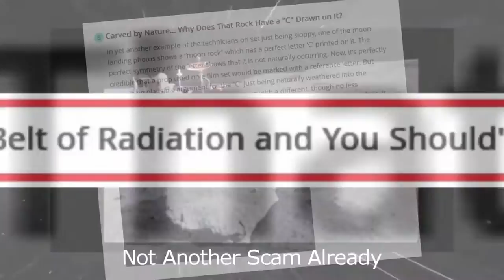Same NASA, Science Was Real Part 6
NASA pretends that solar-powered helicopters can fly around on Mars where there’s virtually no atmosphere. They will continue to waste unlimited amounts of money on this fake space mission, as they will claim to send two space helicopters to Mars that will be used to landscape the planet by moving rocks around the surface.

This is just the latest lunacy from NASA, which went to extraordinary, but painfully obvious, lengths to fake Apollo broadcasts, falsely claiming they were half-way to the moon and pretend to broadcast a video of Earth through the Apollo capsule window.

The same NASA that provides video documentary proof, straight out of their archives of their fakery.

The same NASA that keeps an astonishing collection of videos and other content revealing the agencies decades-long fraud of Apollo missions and more.

The same NASA which has on display “documented” photos and videos, that are so laughable by today’s standards, they wouldn’t even qualify as good comedy.

The same NASA that has been exposed for the moon landing “hoax” ad nauseam again and again.